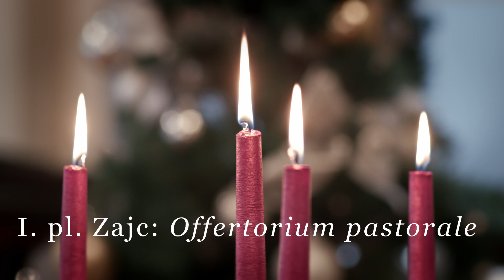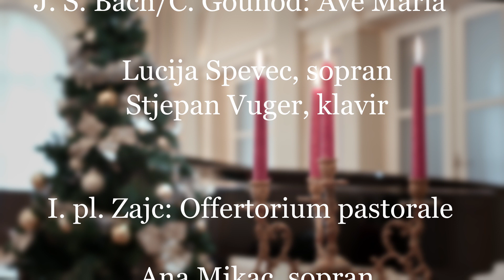Sretna Nova godina!